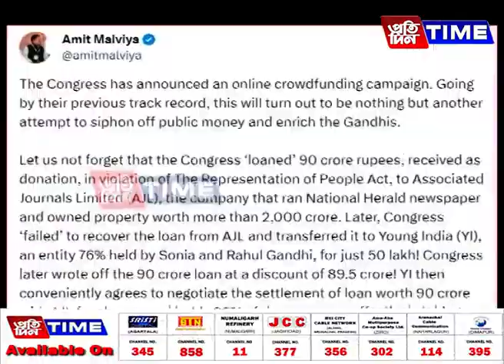লোকসভা নিৰ্বাচনৰ পূৰ্বে ঘোৰ অৰ্থ সংকটত জুৰুলা হৈছে শতিকা প্ৰাচীন কংগ্ৰেছ...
লোকসভা নিৰ্বাচনৰ পূৰ্বে ঘোৰ অৰ্থ সংকটত জুৰুলা হৈছে শতিকা প্ৰাচীন কংগ্ৰেছ। পুঁজি সংগ্ৰহৰ লক্ষ্যৰে আজিৰে পৰা আৰম্ভ হৈছে কংগ্ৰেছৰ দেশৰ বাবে দান শীৰ্ষক অভিযান। ৰাষ্ট্ৰীয় অধ্যক্ষ মল্লিকাৰ্জুন খাৰ্গেই আনুষ্ঠানিকভাৱে আৰম্ভ কৰে এই অভিযানৰ। এফালে কংগ্ৰেছৰ পুঁজি সংগ্ৰহৰ লক্ষ্যক সমালোচনা ভাৰতীয় জনতা পাৰ্টীৰ।